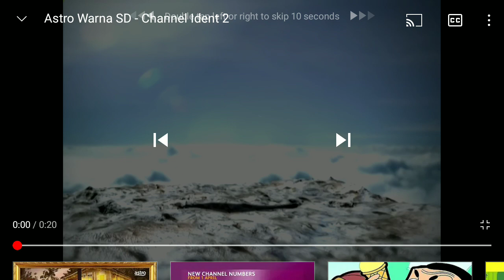ASTRO WARNA IDENT 2